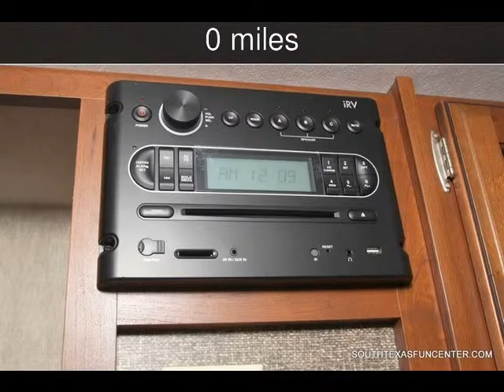2015 Keystone Passport New Rvs - Seguin,Texas - 2014-06-17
See more details about this new rv This 2015 Keystone Passport with 0 miles is for sale at South Texas Fun Center.